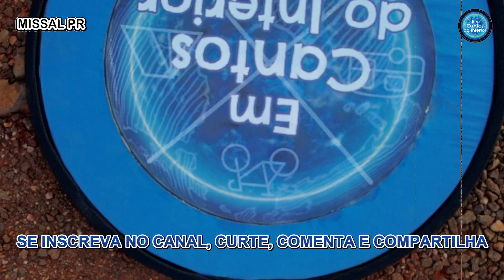MISSAL PR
Missal está localizada na região oeste do estado do Paraná. É uma cidade pequena, pitoresca, encantadora e, com um ambiente tranquilo. Um lugar ideal pra quem busca qualidade de vida e contato com a natureza. Missal oferece atrações naturais, como rios e lagos propícios para lazer e pesca.
A cidade realiza eventos culturais e festas típicas, sendo destaque, a Deutsches Fest, que ocorre todo mês de abril de cada ano, com muito chopp, pratos típicos e danças com trajes tipicos da cultura alemã.

Missal is located in the western region of the state of Paraná. It is a small, picturesque, charming town with a peaceful atmosphere. An ideal place for those looking for quality of life and contact with nature. Missal offers natural attractions, such as rivers and lakes suitable for leisure and fishing.
The city holds cultural events and typical festivals, with a highlight being the Deutsches Fest, which takes place every April of each year, with lots of beer, typical dishes and dances in typical German cultural costumes.

VOO AUTORIZADO PELO DECEA PROTOC
91A19C15 na Praça Matriz 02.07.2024
1C385E59 no lago do Trevo em 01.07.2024